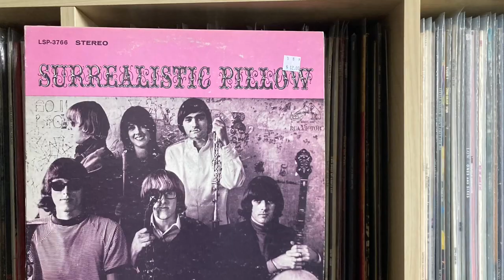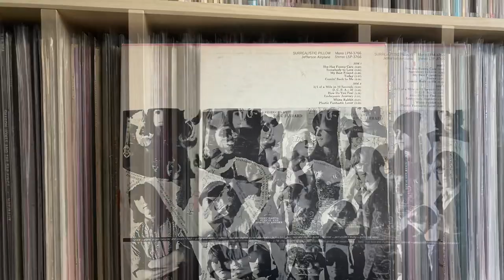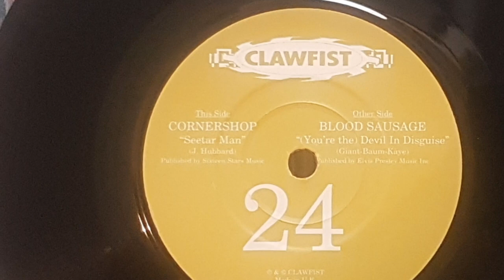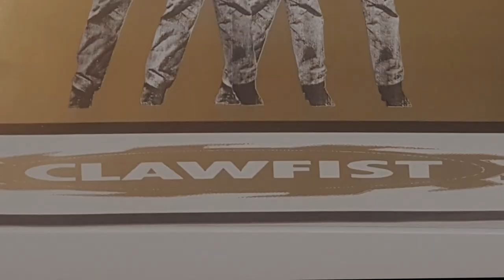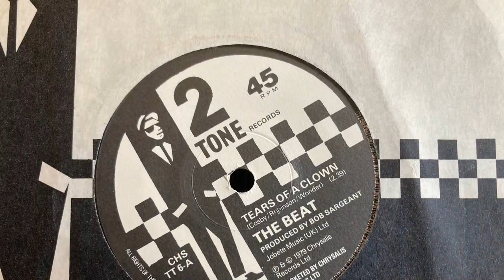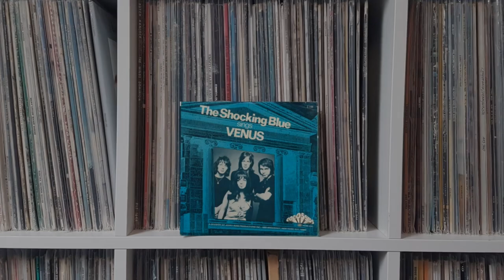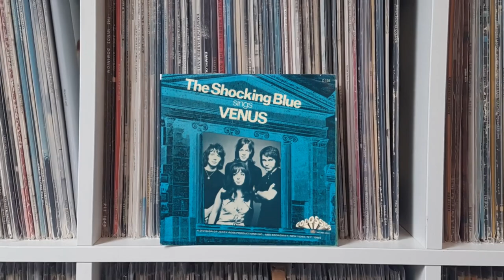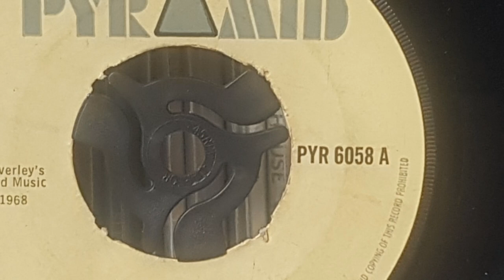‘The Vinyl Community Pub Jukebox’ with Norman Maslov (inc. Needle Drops)